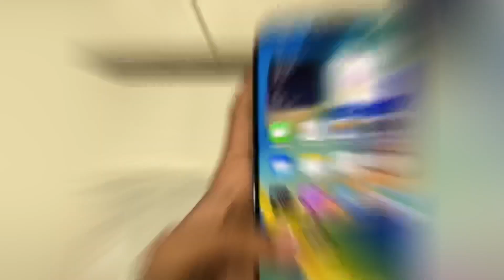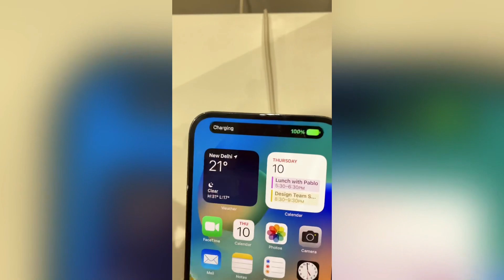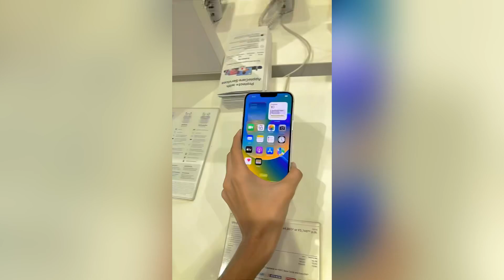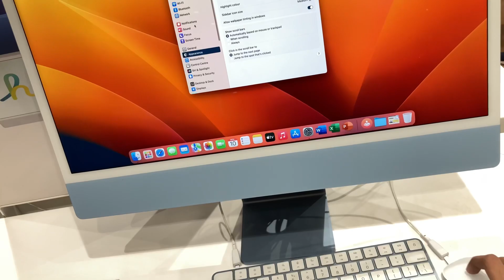Bought new phone🫶🔥|| gift for sister🔥⚡️@AmmanRehmanVlogs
In this video we bought new phone for gift my sister💖👧🥀